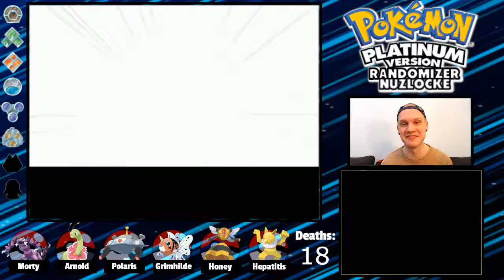ONE CRIT WONDER - Pokemon Platinum Nuzlocke Randomizer Let's Play - Episode 26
YOU get a crit, and YOU get a crit. Look under your chair! CRITS FOR EVERYONE!

My 2nd Channel Andrew Orsie (with extremely unrelated content!)

I'm on a video game "book club"/review podcast called Good Game, Great Game!
OR you can search us on Google Play and Spotify!